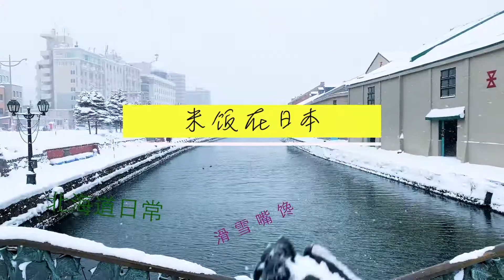大晴天滑雪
大家好，我是生活在北海道的米饭。
分享生活日常，冬季滑雪，有点嘴馋。

难得遇到了大晴天滑雪，希望大家喜欢。
接下来会分享更多的内容，感谢大家支持。

拍摄相机
iPhone 12 Pro Max
iPhone 12
Insta360 one X 2

稳定器
DJI OM4

麦克风
SHURE MV88+

↓全网同名：米飯在日本
B站
抖音
小红书
微博